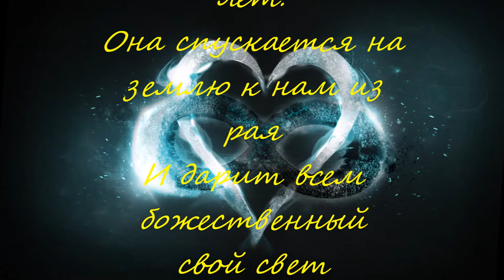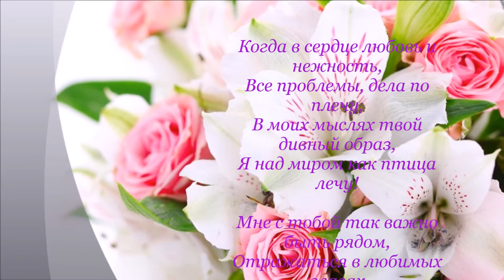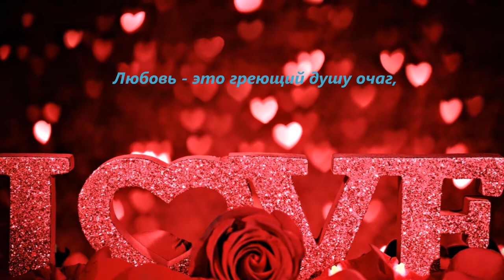Я тебя люблю